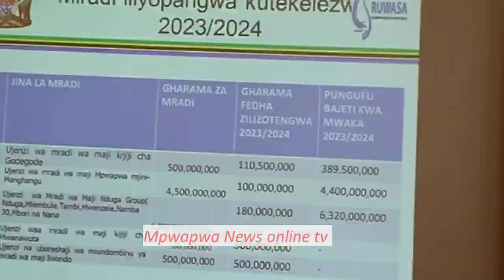KASI YA UHARIBIFU WA MAZINGIRA UNATISHIA UWEKEZAJI MKUBWA WA MIRADI YA MAJI.